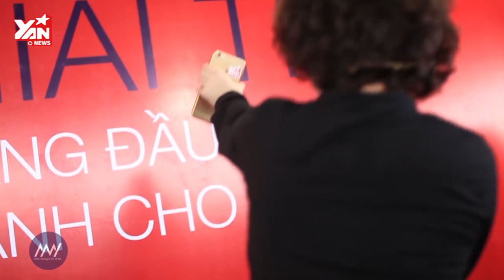[2BĐ] Tiên Tiên tiết lộ... cú nhảy lầu nhưng không chết ( phần 1 )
Đảm bảo bạn sẽ cười không nhặt được mồm với những câu hỏi và trả lời cực kì bá đạo dành cho Tiên Tiên trong số này.